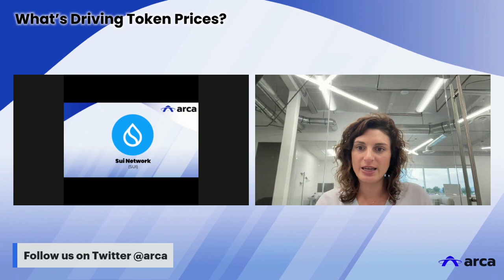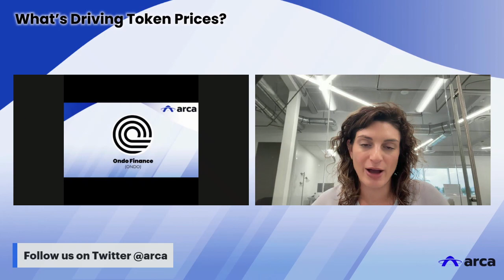What's Driving Token Prices Episode 93 - 1/24/24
Curious about what's driving token prices?  Tune in to this week's episode with Katie Talati, Director of Research at Arca, as she discusses ORCA, SUI, FXS, and ONDO.

The purpose of this content is to provide an overview of the token ecosystem of this week and provide insight into why certain tokens moved in the way that they did.

This commentary is not intended to be investment advice, investment research, or a recommendation. Please consult your investment professional for your own circumstances.